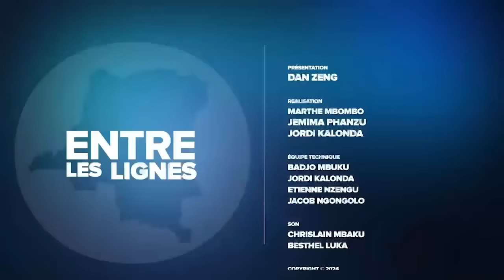FAMILLE PRESIDENTIELLE:DES CARRÉS MINIERS AU TRAFIC D'INFLUENCE:FATSHI N'EST PAS AIDÉ DENONCE BANZA